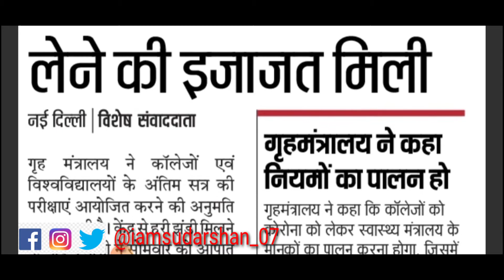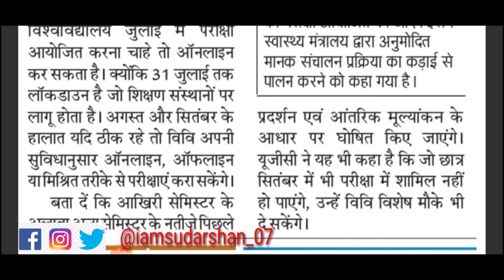अगर आप विवि के छात्र है तो ये वीडियो जरूर देखिये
PahadiNaukari,NaukariPahadi,पहाड़ीNaukari, Naukariपहाड़ी,पहाड़ी नौकरी

ugc exam,
ugc news today tamil,
ugc announcement,
ugc approved journals list 2020,
ugc approved university,
ugc available,
ugc academic calendar,
ugc about university exam,
ugc announcement in tamil,
ugc abp news,
ugc breaking news,
ugc board,
ugc btech exam news,
ugc b.ed exam 2020,
ugc book 2020,
ugc bsc,
ugc net after b.tech,
ugc cec,
ugc college exams,
ugc chairman,
ugc college news,
ugc committee,
ugc calendar,
ugc care list of journals 2020,
ugc cancels final year exam,
c programming ugc net questions,
c language for ugc net,
c programming for ugc net,
ugc net c language questions,
ugc decision,
ugc dual degree rules 2020,
ugc decision on exams,
ugc decision on final year exam,
ugc degree exams,
ugc dual degree,
ugc decision on university exams,
ugc double degree,
d.i ugc net,
d p singh ugc chairman,
ugc exam news,
ugc exam 2020,
ugc exam update,
ugc exam date,
ugc exam cancel,
ugc exam latest news,
ugc exam date 2020,
e pathshala ugc net,
ugc e pathshala,
e governance ugc net,
ugc net e certificate password,
ugc net e certificate,
e ganna ugc code,
ugc net e certificate validity,
email ugc net,
ugc final year exam,
ugc full form,
ugc first paper,
ugc full form in hindi,
ugc final report,
ugc final year exam news,
ugc final year,
ugc final year students,
f test ugc net,
ugc guidelines for examination,
ugc gaming,
ugc guidelines for final year students,
ugc guidelines telugu,
ugc net nimi g net,
ugc haveli,
ugc haveliwala,
ugc history,
ugc haveli dj song,
ugc hindi,
ugc higher education system,
ugc haveli gana,
ugc helpline number,
ugc kya h,
ugc net kya h,
h test ugc net,
ugc net kya h in hindi,
ugc india,

ugc teaching aptitude,

www ugc net 2020,
www ugc school com study material class 2,

ugc 6s,
tf2 ugc 6v6 platinum,
ugc capitulo 65 parte 1,
ugc capitulo 63 parte 1,
ugc capitulo 66 parte 1,
ugc capitulo 6 parte 1,
ugc capitulo 6 parte 2,
unit 6 ugc net,
ugc capitulo 6,
ugc capitulo 6 parte 3,
ugc 7th pay commission latest news,
ugc 7th street interlude,
ugc 7th pay calculator,
ugc 7th pay matrix,
ugc 7th pay scale,
ugc 7th pay commission calculator,
ugc net unit 7,
ugc net 73 code,
unit 7 ugc net,
news 7 ugc,
ugc track 7,
ugc capitulo 7,
ugc capitulo 7 parte 2,
ugc net 8 july 2018,
ugc net unit 8,
microprocessor 8085 ugc net,
ugc capitulo 85 parte 1,
ugc capitulo 80 parte 1,
ugc capitulo 82 parte 1,
ugc capitulo 80 parte 2,
ugc capitulo 82 parte 2,
ugc capitulo 8,
ugc capitulo 8 parte 2,
study 91 ugc net,
ugc net unit 9,
ugc 94,
ugc 99,
ugc 97,
ugc 96,
ugc 98,
ugc capitulo 95 parte 2,
unit 9 ugc net,
tv9 ugc,
ugc capitulo 9 parte 2,
ugc capitulo 9,
ugc capitulo 9 parte 1,
ugc capitulo 9 parte 3